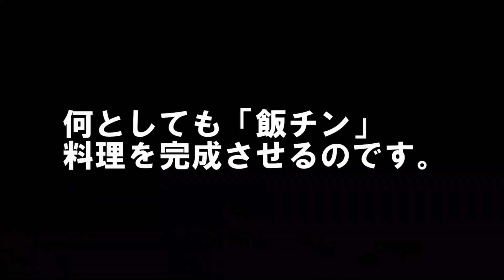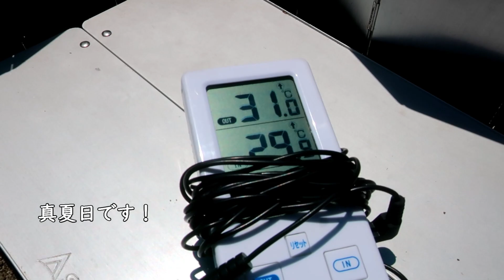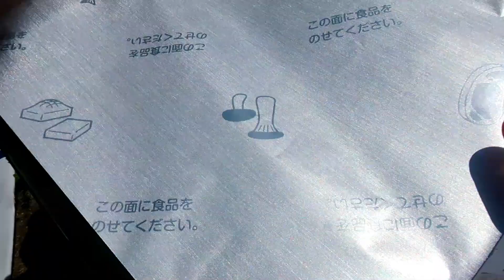【最悪！事故キャンプ】あの事故キャンプから立ち直れ！角型飯チン・メスキット リベンジキャンプ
悪夢の出来事を払拭するためにリベンジデイキャンプに行ってきました。
ノースイーグルの「角型飯チン」を使ってのキャンプ飯です。

有効期間は2021年6月30日24：00まで

ソロキャンプ、最高ですね！